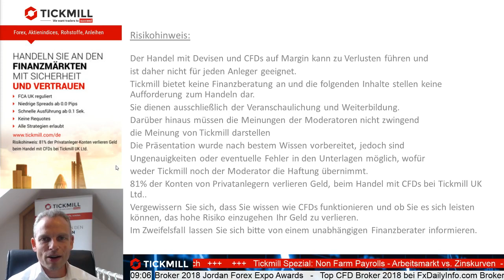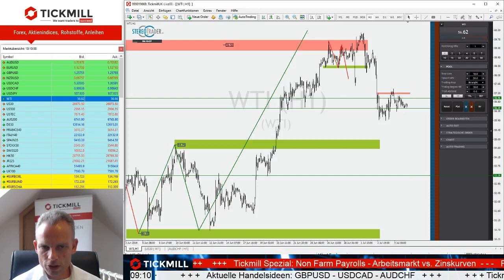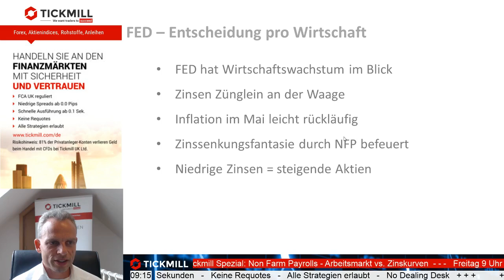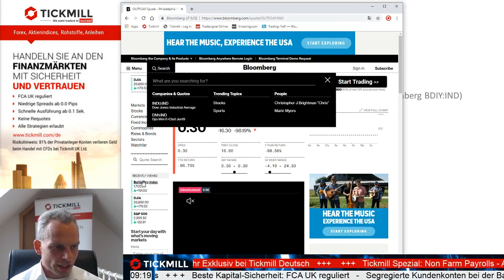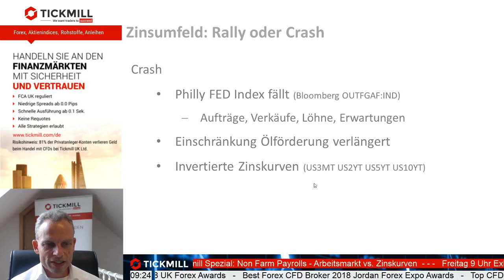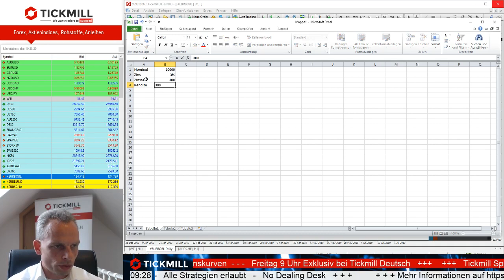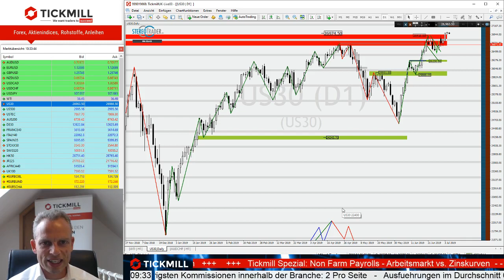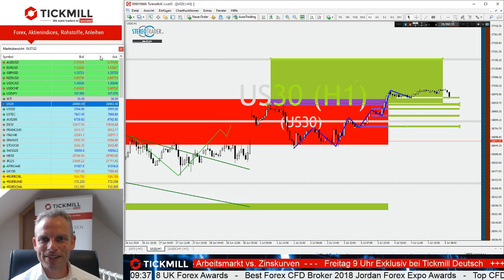US-NFP im Juli - Kommt der große Knall?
Setzten die aktuellen NFP-Daten die FED unter Druck oder läuft es weiter rund in den USA?